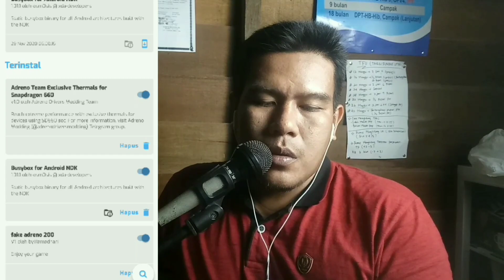Review Custom Rom Android11 PROJECT SAKURA 3R BETA With Module Magisk Gaming!!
hello guys wellcome back to
RAHM HUNT Channel
so on this video i'll show you
New Setup Gaming on Custom rom Android 11
and New combination of
MODULE MAGISK GAMING
Aktive.sav 60fps
AND DPI DISPLAY IPHONE 8+

I see this custom rom still has some bug in the display and some fitur
but if you look at the performance of this custom ROM, it's much better than the Project Sakura Android10

 Asus MAX PRO M1 3/32 (FW 063)
Link custom Rom project sakura

FOR ALL MODULE
YOU CAN FIND ME ON
BANG LEVV telegram grup

best pubg settings for asus zenfone max pro m1
pubg sensitivity settings for asus zenfone max pro m1
best sensitivity for pubg mobile asus zenfone max pro m1
asus zenfone max pro m1 pubg lag fix
asus zenfone max pro m1 is good for pubg
asus zenfone max pro m1 pie update pubg mobile
config pubg mobile asus zenfone max pro m1
setting sensitivitas pubg mobile asus zenfone max pro m1
pubg mobile sensitivity settings for asus zenfone max pro m1
setting gfx tool pubg asus zenfone max pro m1
asus zenfone max pro m1 6gb ram pubg gameplay